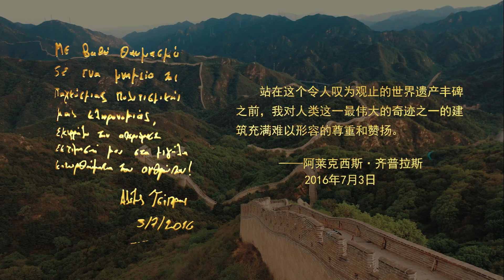Greek Prime Minister: An Amazing Monument of World Heritage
The Great Wall of China has existed for more than 2,000 years and spans across more than 20,000 kilometers. It is a historical and cultural miracle of the world and a cultural bridge that connects China and the rest of the world. Along its route are beautiful mountains and rivers, and places of interest and historic sites that attract a huge number of tourists each year. Among its various sections, the Badaling Great Wall in Beijing winds across the ridges of Yanshan Mountain and is known as the most magnificent and scenic part of thousands of fortress sections.
In July 2016, the then Greek Prime Minister Alexis Tsipras came to the Great Wall. Despite the scorching heat, Tsipras took the steps of the Great Wall immediately after he arrived. He climbed high and looked far away, amazed at the great scenic view and each brick of the wall. Tsipras had no intention of returning even when the one-hour trip came nearly to the end, he climbed all the way up to the farthest fortress tower.
The fortress tower in the farthest distance stands on steep slopes. It’s not an easy climbing job for most of us, but Tsipras insisted to go. Only by climbing a great height can one harvest the best view. “Standing on this incredible monument of world heritage, my respect and admiration for this great wonder are beyond words”, Tsipras wrote.
Both China and Greece are ancient civilizations, and there is also a great wall outside Athens – the Isthmus of Corinth.
The two Great Walls, looking at each other from afar, tell the story of historical wonders of two ancient civilizations.
The two cities, lighting the Olympic flame and they together make the world garden of civilization more beautiful and diverse.